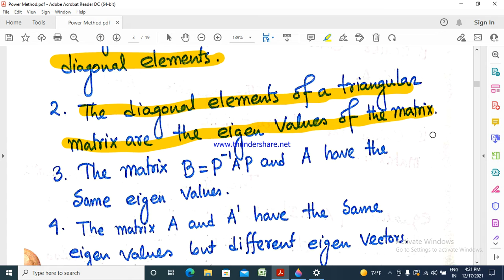✍️Power Method Part 2 ✍️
✍️Hashtagmathematics
WBSSC Math( Subject IX-X & XI-XII) & Competetive Math